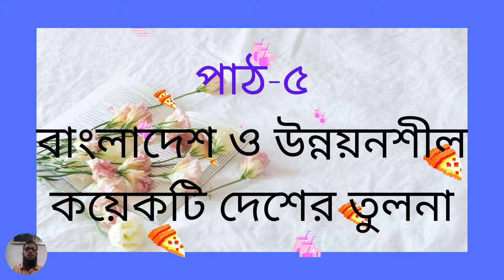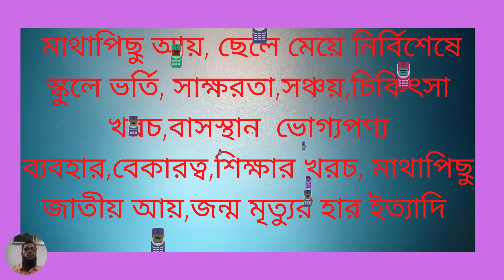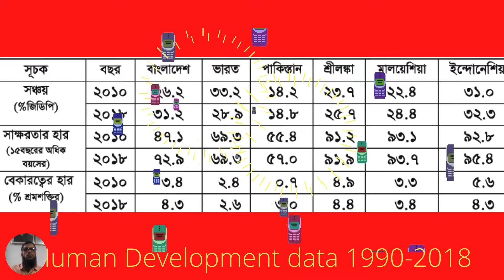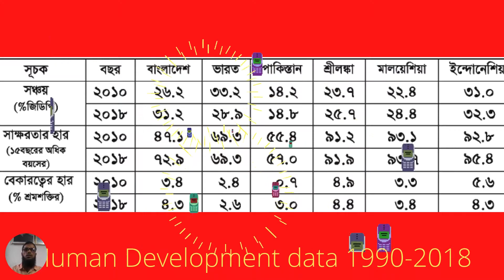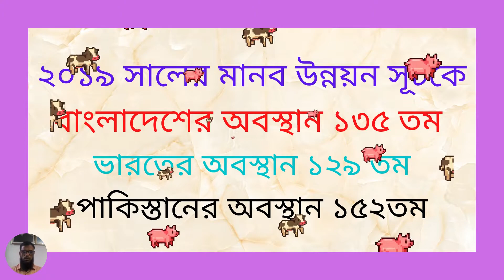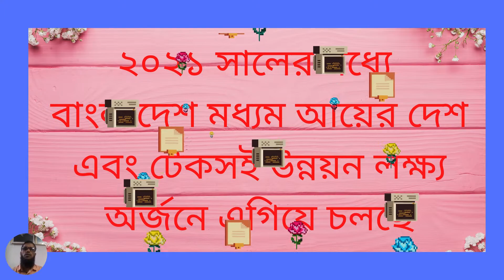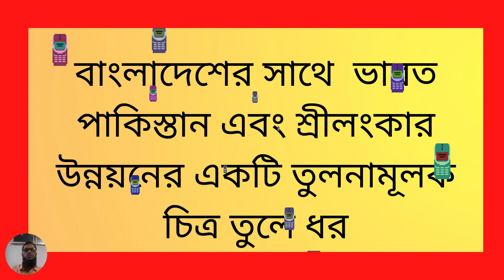৮ম শ্রেণি বাংলাদেশ ও বিশ্বপরিচয় ৬ষ্ঠ অধ্যায় পাঠ-৫ | বাংলাদেশ ও উন্নয়নশীল কয়েকটি দেশের তুলনা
৮ম শ্রেণি বাংলাদেশ ও বিশ্বপরিচয় ৬ষ্ঠ অধ্যায় পাঠ-৫ | বাংলাদেশ ও উন্নয়নশীল কয়েকটি দেশের তুলনা